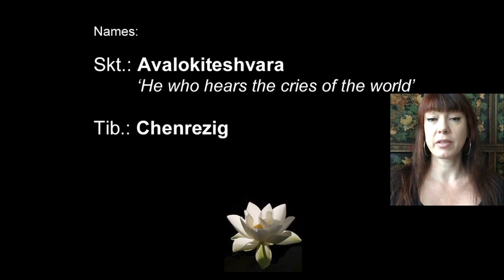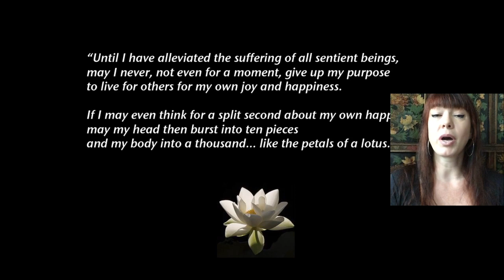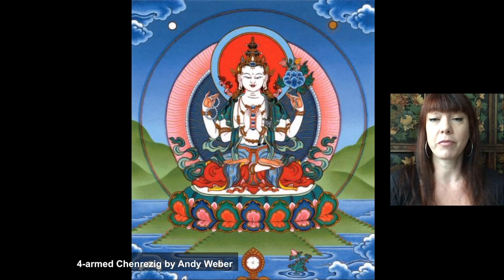THANGKA TALKS 01: CHENREZIG's 1000 arms explained by Carmen Mensink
This Thangka Talk on Chenrezig (Skt.: Avalokiteshvara), the Buddha of Compassion, is a small part of Carmen Mensink’s 1hr lecture that she offers during her Chenrezig Buddha drawing course. The upcoming thangka drawing course on this subject is:
Chenrezig Thangka Course, Jan. 24-26, 2020, in The Hague, The Netherlands:
This course is spoken in Dutch but translations can be provided on request, so people from abroad can join without any problem.

This video has subtitles in English, Dutch and Italian (see settings below right)

Tibetan Buddhist Art introduces Thangka Talks with Carmen Mensink: a series of super short lectures explaining the symbolism in Tibetan art.

The talks can be about the different Buddhas and their symbolism (male Buddhas such as the Medicine Buddha and female Buddhas like Green Tara and White Tara), mudras (hand gestures), ritual implements, Tibetan mandalas, mantras, and Tibetan symbols (such as the Lotus flower and the rest of the Eight Auspicious Symbols).

This short lecture is about Chenrezig (called "Avalokiteshvara" in Sanskrit, "He who hears the cries of the world") is the Buddha of Compassion and he is seen as the patron saint and protector of Tibet. His mantra OM MANI PADME HUM is therefore the most recited mantra in Tibet. Chenrezig can appear in many different forms as you will see on the thangkas shown in this talk.
His Holiness the Dalai Lama, the spiritual leader of Tibet and Tibetan Buddhism is considered the earthly incarnation of Chenrezig.

Carmen teaches the art of Thangka -Buddha drawing and Buddhist painting in the Tibetan tradition- as well as Buddhist meditation and philosophy, at museums, universities, and spiritual centers around the world.
Connect with her on social media and check out the list of upcoming events:

More about the artist:
Carmen Mensink lives in Amsterdam and teaches this meditative and ancient Buddha art in Europe, Asia and the United States; in museums, universities, art schools and Buddhist centers.
Carmen also gives lectures on Tibetan Art and teaches buddhist meditation and philosophy.

Soon after her graduation from the Academy of Arts, Carmen started practicing Buddhism and began her twelve years of training in the art of Tibetan Buddhist Thangka (scroll paintings of Buddhas and mandalas).

Carmen’s work has been displayed at different exhibitions in The Netherlands and Australia.
She is also being asked to work on related Tibetan art forms, including 30 feet/ 9 meter long floor paintings of the '8 Auspicious Symbols' to welcome the Dalai Lama in the Netherlands in 2009, 2014 and 2018

Painting these enlightened objects is like a meditation, and for Carmen it’s the ideal combination of practicing Art and Buddhism at the same time.

Through the dedication and joy she expresses in her teachings -and that she passes onto her students- Carmen inspires people on their own spiritual path.
Besides this she hopes to make a small contribution to pass on this beautiful tradition in the right way. The destruction of a lot of monasteries and old Tibetan traditions makes it even more important to keep this wonderful thangka tradition pure and alive.

For more information on thangka painting and Carmen Mensink’s teachings, please visit her